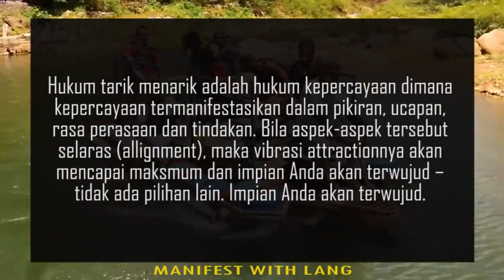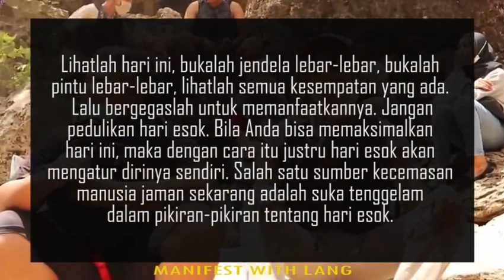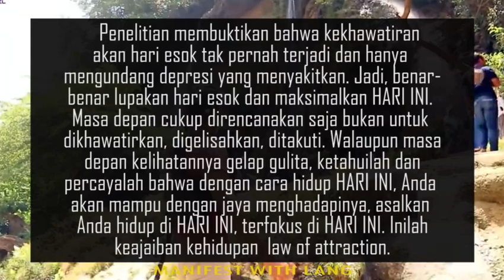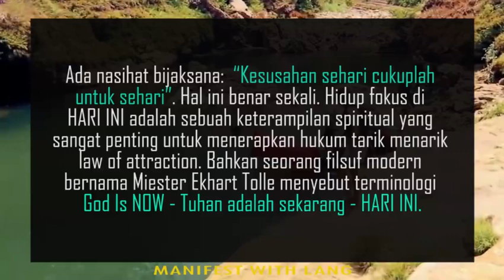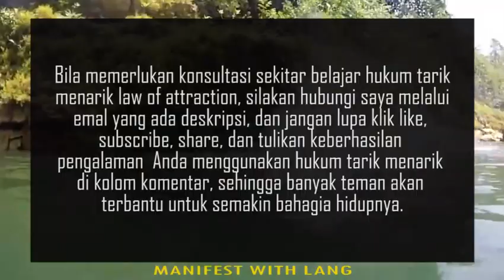Cara Kerja Hukum Tarik Menarik | Rebut Hari INI - The Power of Now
Carpe Diem atau Rebut Hari ini memainkan peranan dalam cara menggunakan hukum tarik menarik sebab hukum tarik menarik adalah tentang HARI INI. Cara kerja hukum tarik menarik adalah soal fokus. Hidup di hari ini menciptakan fokus total. Teknik manifestasi ini adalah inti belajar hukum tarik menarik.
Ekhart Tolle dan Wallace D Wattles menjadi referensi pembelajaran Law of attraction ini.